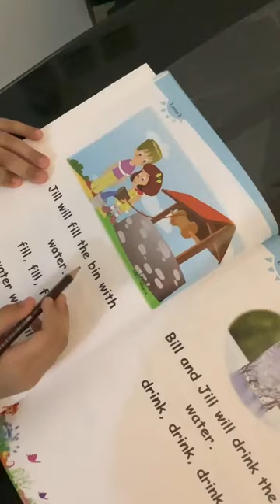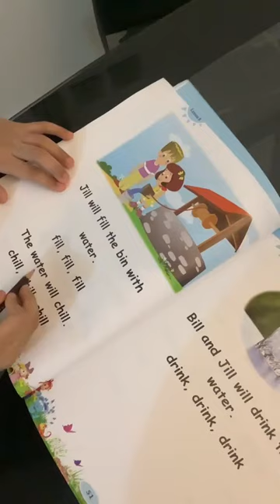Reema_International_School Reading 📙📙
🦜KG3D 🦜
T.Israa